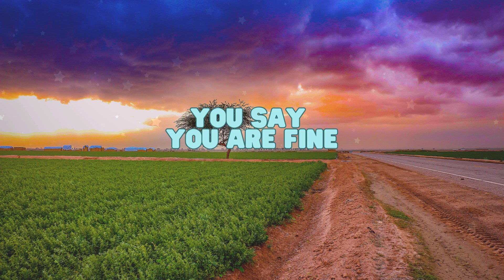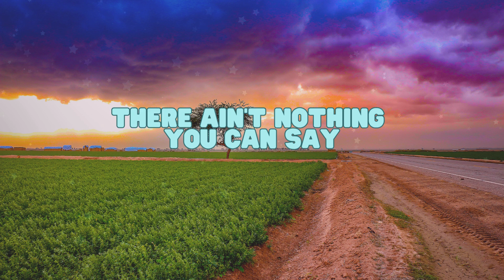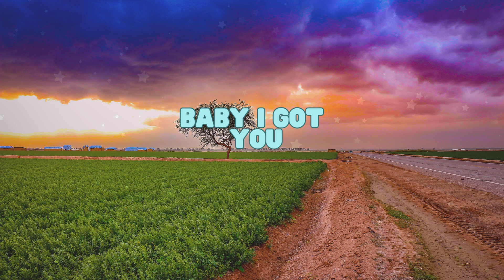SIA - WE CAN HURT TOGETHER (LYRICS)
Lyrics: WE CAN HURT TOGETHER
( SIA )

You say you are fine
But I see pain
Behind those eyes

You play the game
By the rigid rules
But you cheated yourself

There ain't nothing you can say
To scare me away
I got history too
And it's never to late
Share a secret today
I reciprocrate

So hurt with me
I'll hurt with you
Baby you know we can hurt together
I've been where you've been
I've seen what you've seen

We can hurt together
Come hurt with me

Someday you'll taste
The freedom and release
Of the trouble shared

Oh, oh today
I'm here loving you
Can find in me